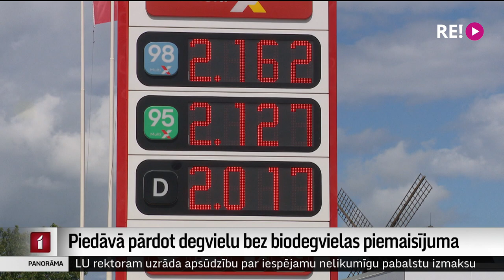Piedāvā pārdot degvielu bez biodegvielas piemaisījuma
Benzīna un dīzeļdegvielas cenām sasniedzot arvien jaunus rekordus, Ekonomikas ministrija piedāvā veidu, kas, iespējams, palīdzēs apturēt cenu kāpumu. Ministrija rosina ļaut tirgot degvielu bez obligātā biodegvielas piemaisījuma, kas cenu varētu samazināt par 12 līdz 14 centiem litrā.